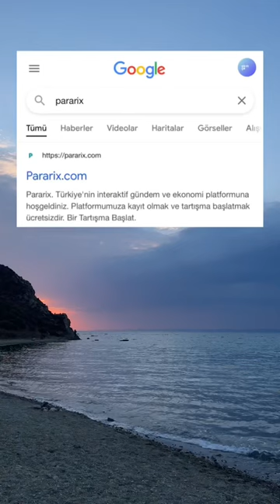JANDARMA 7500 UZMAN ERBAŞ ALIMI